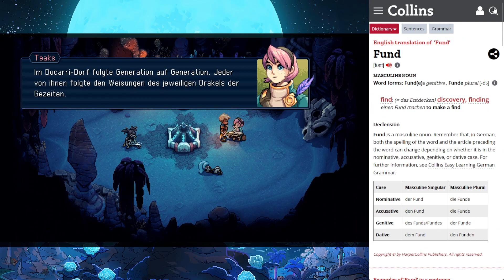SEA OF STARS GERMAN/ENGLISH LETS PLAY #45 - Durch die alte Fabrik / Through the Derelict Factory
SEA OF STARS GERMAN/ENGLISH LETS PLAY #1 -

Welcome to Linguistish’s Sea of Stars German/English Lets Play! In this playthrough, you’ll get to practice German along with Linguistish while enjoying a great new retro game. Along with the Sea of Stars Gameplay (German), Linguistish will provide translations, explanations, commentary, and explanation.
It’s easy to get too serious about our language learning. While it’s good to want to improve, it’s easy to get too hung up on mistakes and perfectionism. We actually learn better when we relax and focus on simply receiving and transmitting messages, instead of trying to achieve some sort of perfection. Easy, enjoyable content (like Sea of Stars German gameplay) is a great way to learn without stress or fear of failure.

Try reading the Sea of Stars German translation along with Linguistish in order to learn new German vocabulary and grammatical forms, as well as improving your pronunciation and listening comprehension. And if you end up with any questions about any of the German you see, don’t hesitate to put them in the comments!

A sucker for old school RPGs? Check out “Practice German with Chrono Trigger (German/English Lets Play):”

Or for my most popular RPG let’s play, check out my Paper Mario 64 German/English Let’s Play
Information about Sea of Stars (German):

Sea of Stars is an RPG by Sabotage that is inspired by classics like Chrono Trigger (and even features Chrono Trigger composer Yasunori Mitsuda as a guest composer!). It follows Zale and Valere, two Children of the Solstice who possess the power of the sun and the moon. It released to rave reviews in 2023 and is available on PlayStation 5, Xbox Series X/S, PlayStation 4, Xbox One, Nintendo Switch, and PC. The Sea of Stars Gameplay German in this video was captured on Nintendo Switch.
The game is available to play in English, Japanese, French, German, Spanish, Korean, Russian, Simplified Chinese, Traditional Chinese, and Brazilian Portuguese. But in this series, we will of course be playing Sea of Stars in German.
I hope you enjoy watching this Sea of Stars German/English Lets Play as much as I enjoyed making it.
I hope that the Sea of Stars German gameplay in this series helps you to improve your language skills and have some fun along the way. If you have any questions, please feel free write them in the comments. I'd love to be a part of your language learning journey! I’d also love to hear any suggestions you might have for games that you’d like to see me play, especially if you think they could be good sources of easy German exposure.
How to Learn Languages with Video Games:
This video shows part of how I study German with video games. The most important keys to learning languages is to get exposure, get engaged, and get curious. And I think there’s no better way to do that than with video games.
To get the most use out of these videos, read the text along with me. This will give you a chance to practice speaking aloud and will improve your pronunciation. While I provide an English translation for beginning learners, try to form your own understanding as well. And if you don’t understand something, go back a little and rewatch/read. If you still don’t get it, write me a note in the comments, and I’ll see if I can help you! Los geht’s! Lern Deutsch mit Sea of Stars! Let’s practice German with Sea of Stars (Switch)!